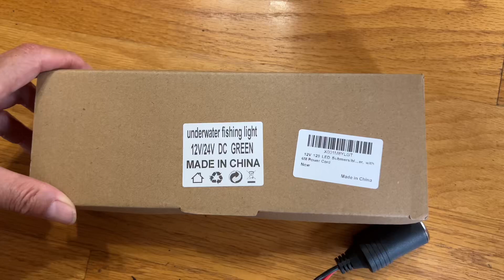买了钓鱼神器 在私家船坞初试 引来众多小鱼围观 战绩如何？Test Underwater Fishing Light at Private Dock